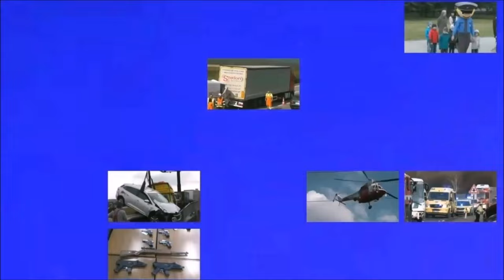Několik jich již v útrobách kontejnerů zemřelo, další to ale dál zkoušejí